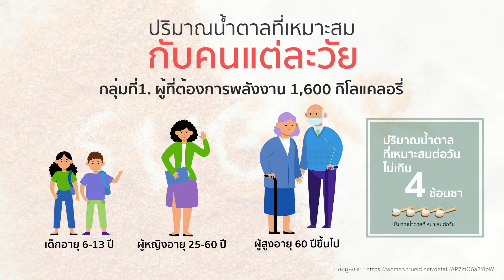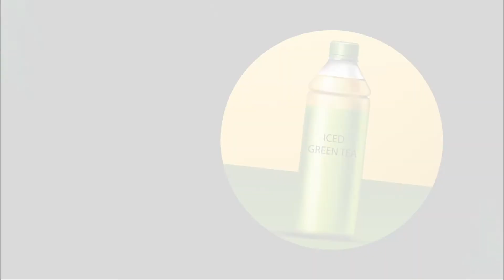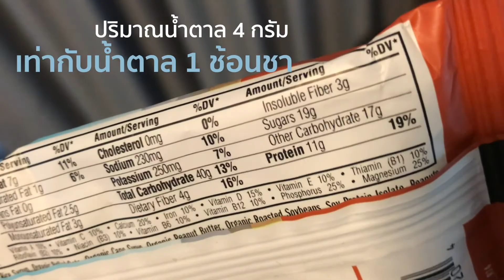ปริมาณน้ำตาลที่เหมาะสมของคนแต่ละวัย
เมื่อเราพูดถึงขนมหรือเครื่องดื่มที่มีรสหวาน เป็นที่ชื่นชอบของใครหลายคน แต่ความหวานนั้น...มักมาพร้อมกับความอ้วน และโรคต่างๆ อีกมากมาย
เพื่อให้เราห่างไกลจากโรคต่างๆนั้น เรามาดูกันครับว่า...
คนในแต่ละวัย ควรได้รับปริมาณน้ำตาลที่เข้าสู่ร่างกายในแต่ละวันเท่าไหร่จึงจะพอดี ไม่มากจนเกินความจำเป็นกันครับ.

. อย่าลืมช่วยกันกด link กด Share ด้วยนะจ๊ะ 😄😄.